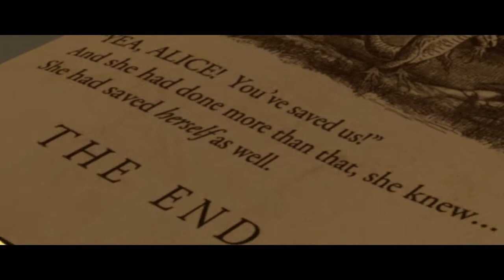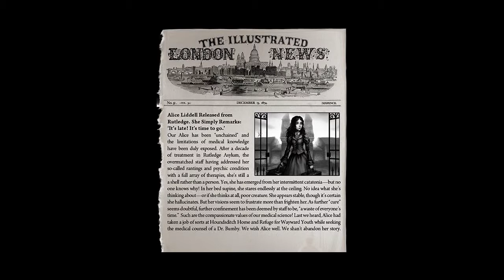American McGee's Alice - Final part: Come at me Queen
The time has come for the Queen of hearts to fall from her rule, but can Alice's wonderland lasts in piece for a long time?

Before uploading this last part, I originally intended to add an alternate ending to this let's play. The ending would lead to the sequel of the Alice series, but I scraped the idea, because I didn't want to ruin the ending. The alternate ending would go something like this, but slightly edited